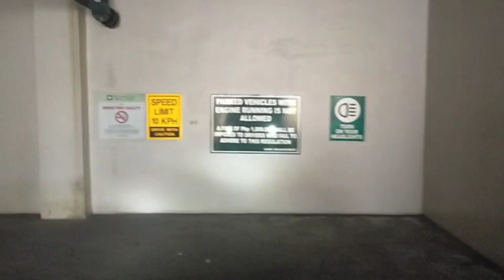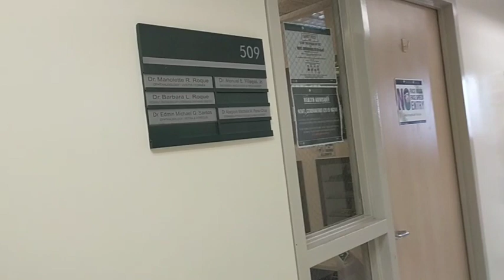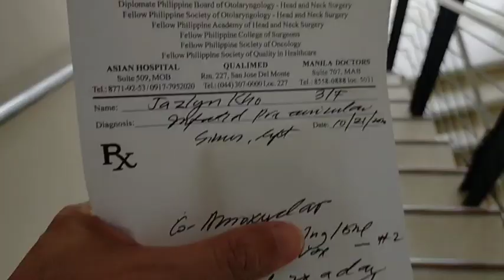Chamahan niyo kami pumunta ng Alabang, Asian hospital..